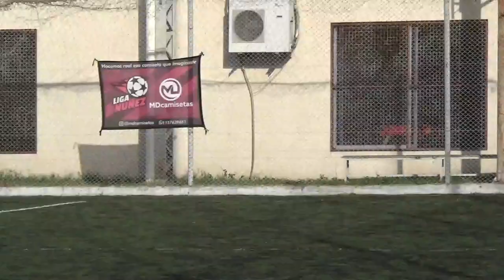CUMBIA BUENA VS LA CAPITAL Apertura2021​​​ Fecha 7